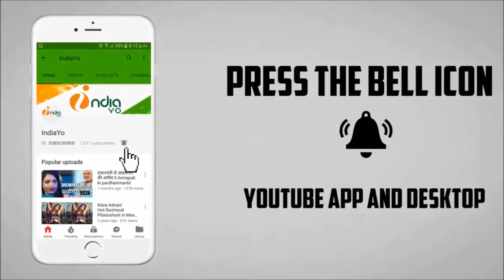पवन सिंह बंधुवा मूवी के अनुबंधित II Pawan Singh Sign in Bandhua Bhojpuri Film 2018